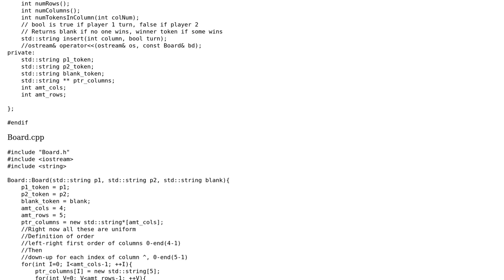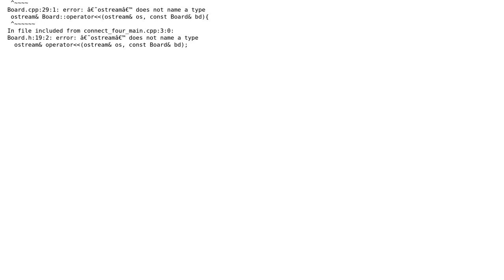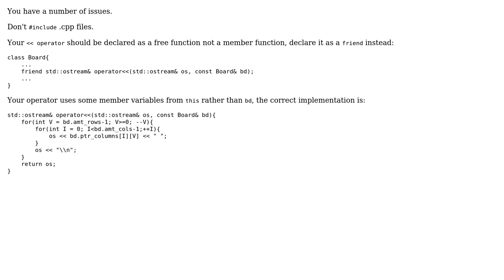Does not name a type error on constructor and destructor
With thanks & praise to God, and with thanks to the many people who have made this project possible! | Content (except music & images) licensed under CC BY-SA | Music | Images & others | With thanks to user Will Walters user Alan Birtles and the Stack Exchange Network Trademarks are property of their respective owners. You are responsible for your own actions.